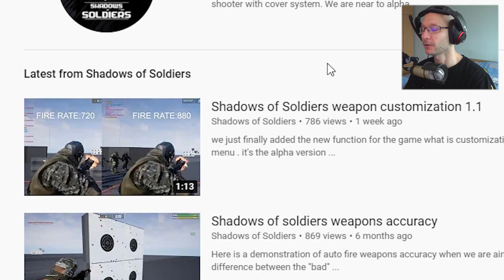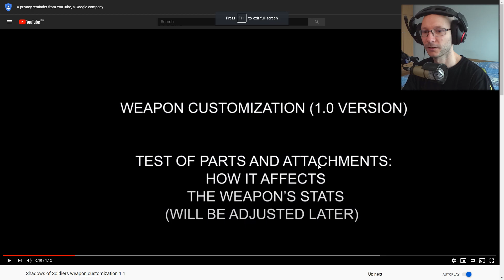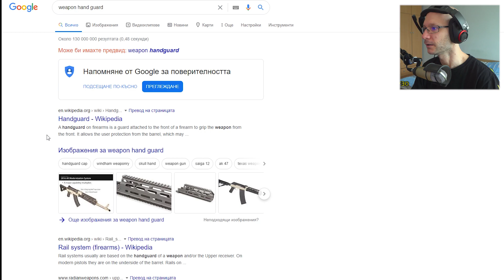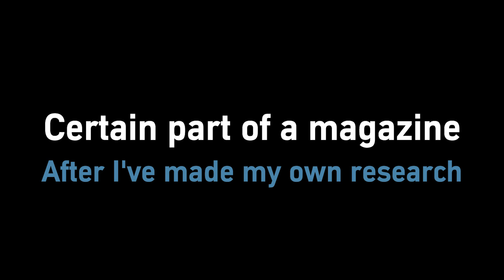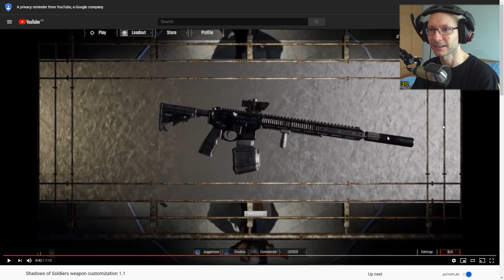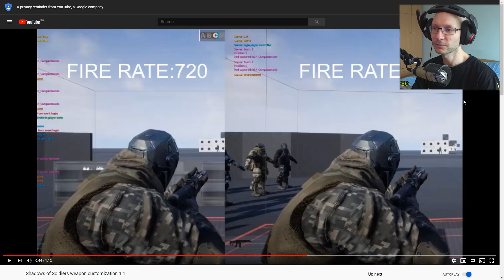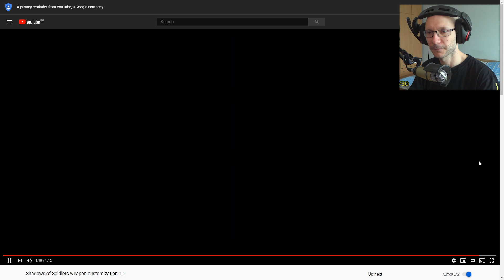REVIEW! Weapon Customizations in Shadows Of Soldiers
Shadows Of Soliders (S.O.S.)  is a an indipendent video game development project, inspired by Tom Clancy's Ghost Recon Phantoms.  S.O.S. is going to be third-person tactical shooter, featuring weapon customization system. Here is a review of the weapon customization system 1.0 with my commentary in  comparing with Ghost Recon Phantoms. Feel free to post any  commentary about what  you think of this loadout customization options.  Find below more about Shadow Of Soldiers game and game development.

▼Places to learn more about Shadow Of Soldiers video game development project

▼CHANNEL DESCRIPTION▼

🖐 Welcome to SashoMedia, gameplay montage channel inspired by Tom Clancy's Ghost Recon Phantoms.

★BIO★
► A formal IT specialist transferring into digital entertainment designer.
► 3 months of ESL eSport admin for GRO/GRP Ubisoft F2P title (2013).